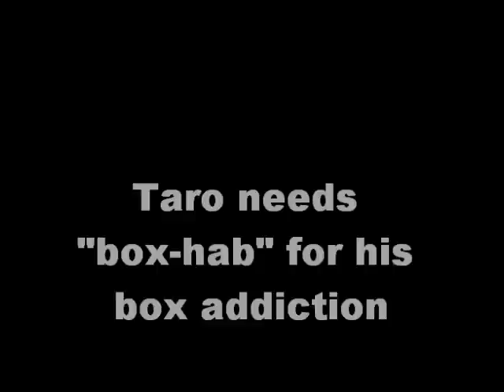Taro needs Boxhab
Taro needs "boxhab" for his box addiction